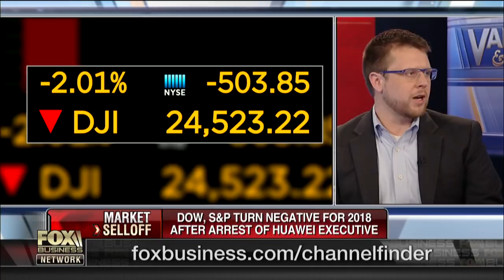Improving the safety of self-driving cars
Cognata Vice President of Strategy and Policy Heikki Laine on efforts to improve the safety of self-driving cars.